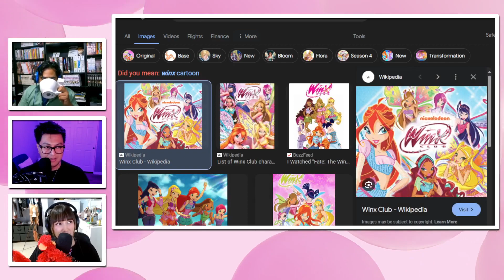Tutorial para lavar los trastes - DLC Podcast (256)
Ascor se trajo una asquerosa taza a la grabación, además de que intentamos certificarnos como limpiadores compulsivos.

Además, puedes entrar a nuestro Discord a platicar con nosotros